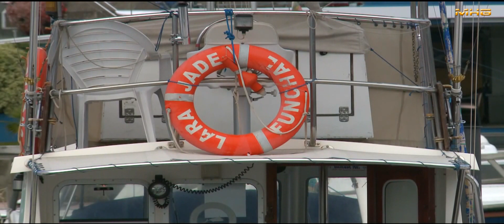Madeira 2013 - HD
Imagem/edição Manuel Henriques